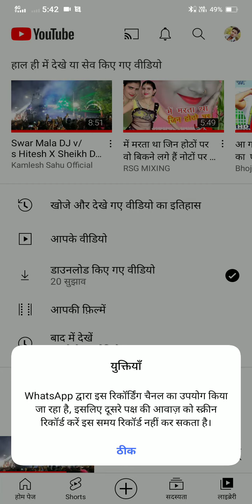🤭👋##@2aap👋🤭👌 pariwa ki ❤️🔥chani you 🔥 bhai 5 and 🤭🤭